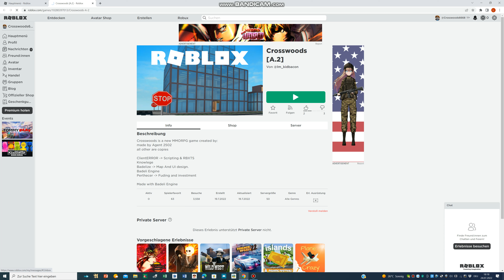Kohl's Admin (Selftest Crosswoods)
Kohl Admin is not Hack!!!
ITS FAKE!!